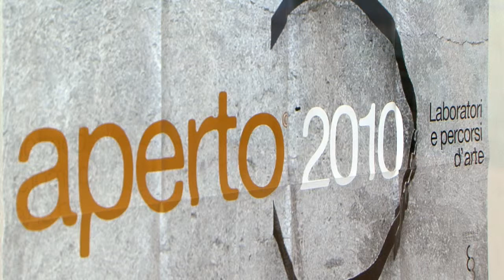Aperto 2010: intervista a Giorgio Azzoni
Intervista all'Architetto Giorgio Azzoni, Responsabile del Progetti Artistici del Distretto di Valle Camonica nel corso della presentazione di Aperto 2010.